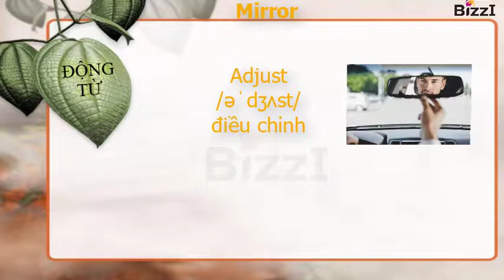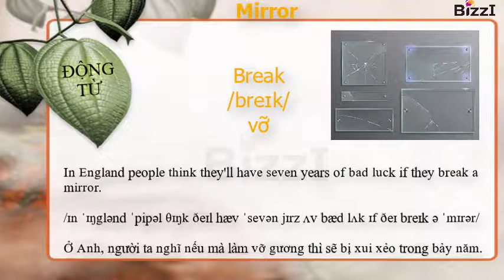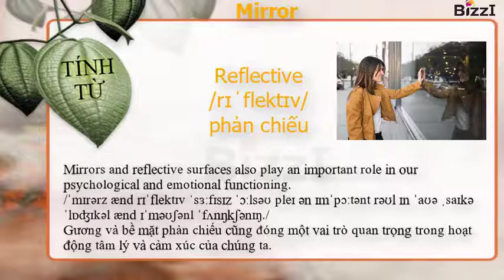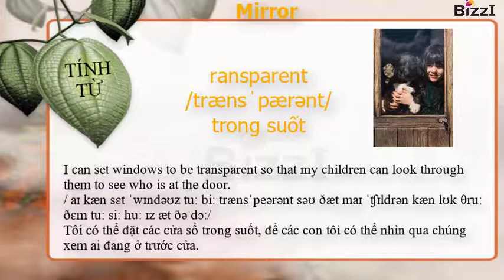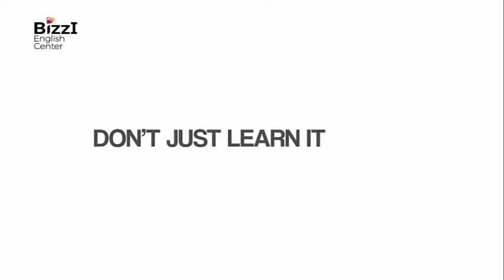[BIZZI ENGLISH] TỪ VỰNG TRONG NHÀ TĂM - MIRROR /ˈmɪrə(r)/ GƯƠNG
TỪ VỰNG TRONG NHÀ TĂM - MIRROR /ˈmɪrə(r)/ GƯƠNG